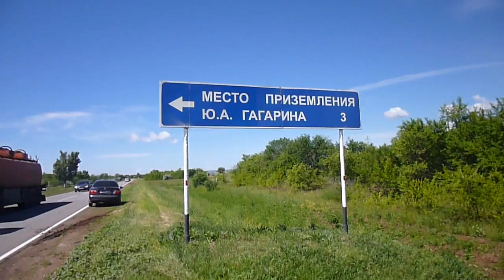ВЛОГ о Путешествии | Саратов | Энгельс 25.06.17. Часть 1.